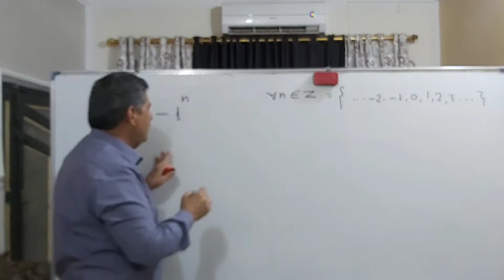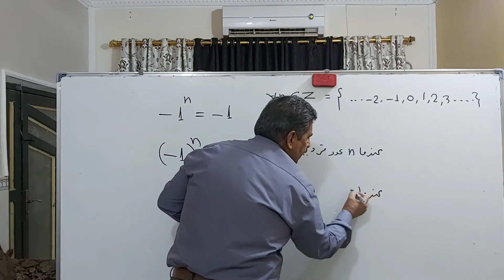معلومه سريعه بسيطه في الأسس والقوى الفرديه والزوجيه